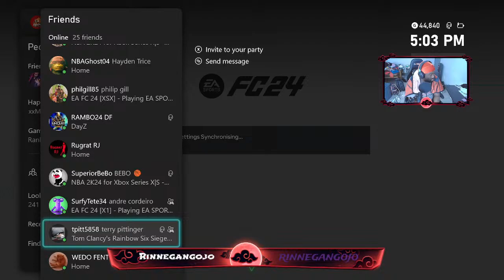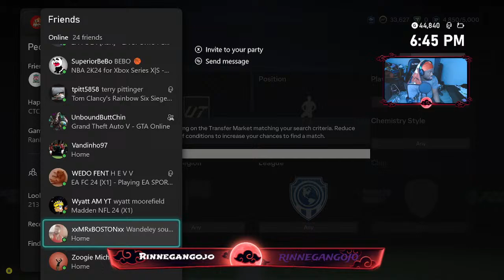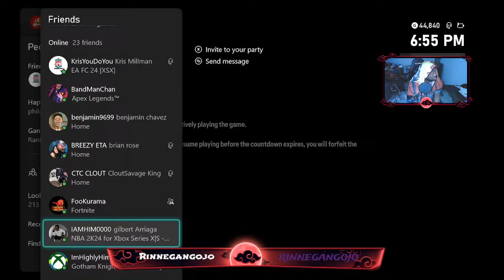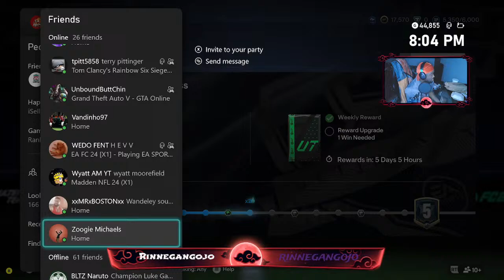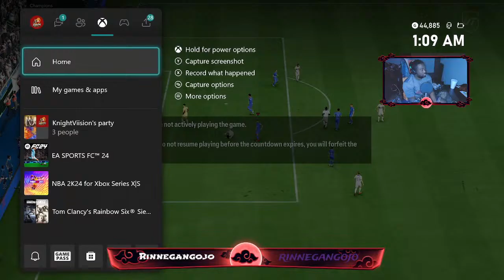Jonathan David review. grinding points to play weekend league